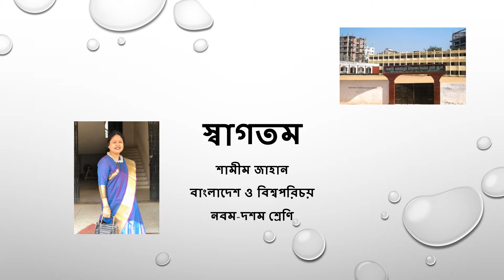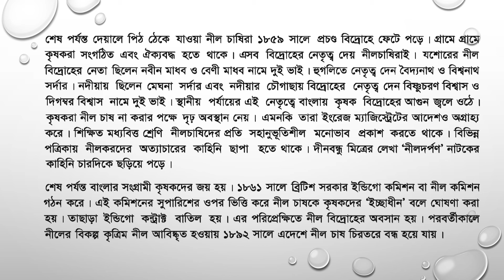Class 9 & 10_Chapter-9_Bangladesh History and Global Studies_12/08/2020